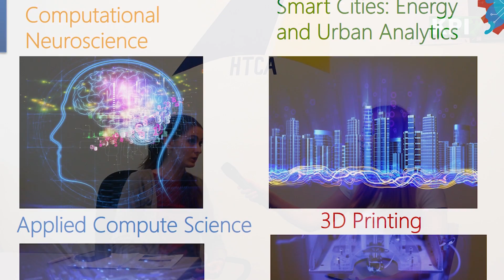КПИнаука №4 | НТСА. Летняя школа. SoloWay. Kyiv Maker Faire